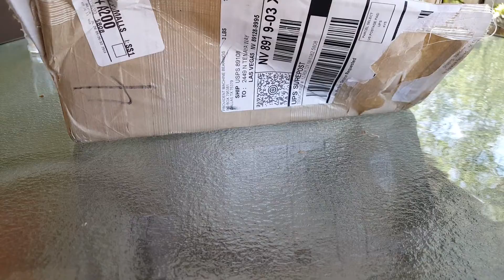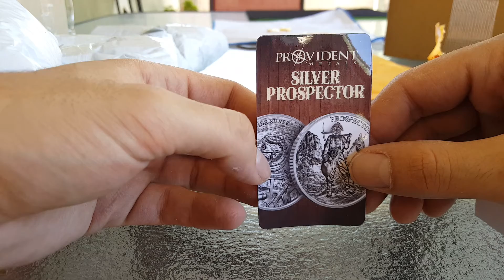Long Unboxing for a few Ounces of Silver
Some lil YPS Cubes